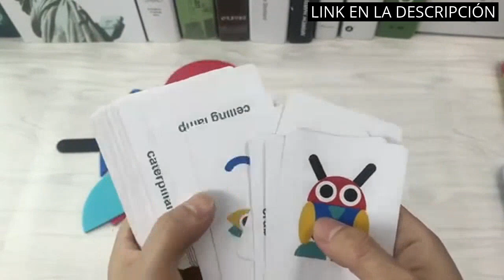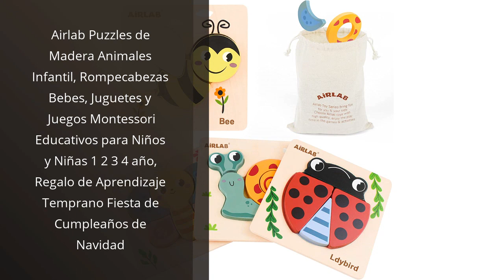PUZZLE MADERA 3 AÑOS: Top 5 de los mejores puzzles de madera para niños de 3 años 🤑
✋  Aquí están top 5 de los mejores puzzles de madera para niños de 3 años disponibles en el mercado.

🔽🔽🔽 ENLACES DE COMPRA PUZZLE MADERA 3 AÑOS 🔽🔽🔽

1) BBLIKE Tangram Madera, 36 Montessori Puzzle de Madera + 60 PCS Diseño Tarjetas de Apilamiento Juegos y Juguetes Educativos Clasificación de la Infancia

2) EKKONG Puzzles de Madera,Animales Rompecabezas,Juguetes Bebes, Puzzles de Madera Educativos para Bebé, Juguetes niños 1 año 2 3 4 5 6 años (6 Pack)

3) Airlab Puzzles de Madera Animales Infantil, Rompecabezas Bebes, Juguetes y Juegos Montessori Educativos para Niños y Niñas 1 2 3 4 año, Regalo de Aprendizaje Temprano Fiesta de Cumpleaños de Navidad

4) BBLIKE Puzzle Infantil de para niños Rompecabezas de Animales, puzle de 5 imágenes, puzle de Madera, Adecuado para niños y niñas a Partir de 3, 4 y 5 años (Dinosaurio)

5) COOLJOY Puzzles de Madera Magnético, Puzzles Rompecabezas Magnéticos de Madera, Tablero de Dibujo de Doble Cara Juguete Educativo para Niños Niñas Mayores de 3 Años con Funda de Tiza 100 PCS

00:00 - Intro
00:06 - 1) BBLIKE Tangram Madera, 36 Montessori Puzzle de Madera...
00:44 - 2) EKKONG Puzzles de Madera,Animales Rompecabezas,Juguetes...
01:09 - 3) Airlab Puzzles de Madera Animales Infantil, Rompecabezas...
01:47 - 4) BBLIKE Puzzle Infantil de para niños Rompecabezas de...
02:28 - 5) COOLJOY Puzzles de Madera Magnético, Puzzles Rompecabezas...
03:11 - Outro